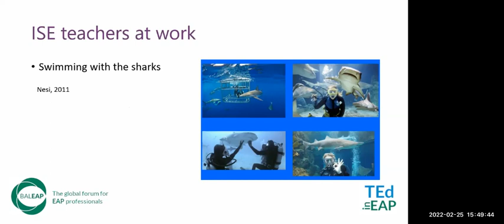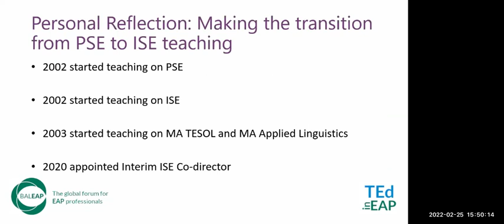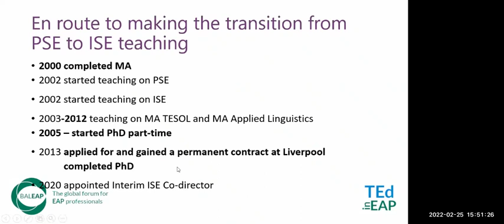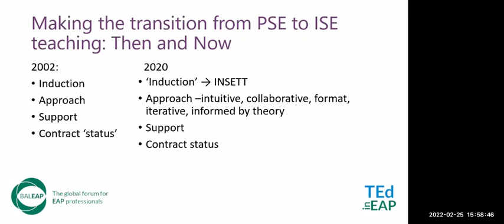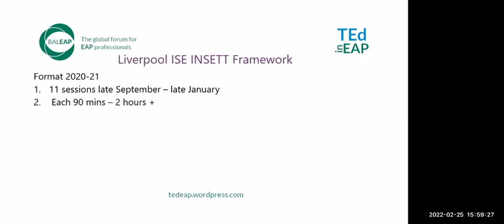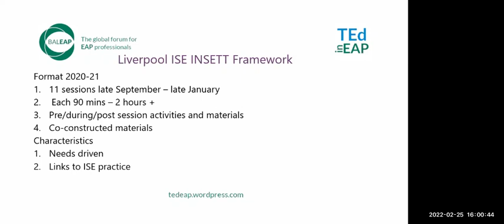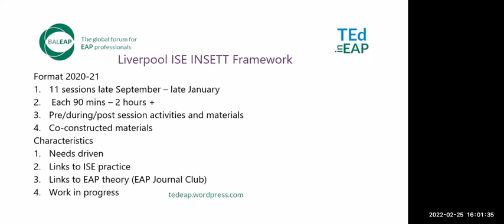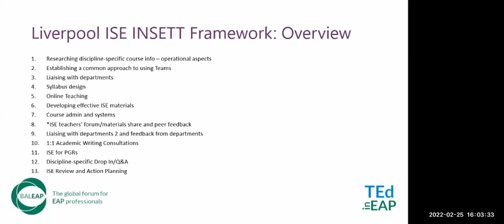Dr Jeni Driscoll on Transitioning to In-Sessional Teaching and Ongoing Professional Development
Part 2 of Driscoll's talk for BALEAP TEd in EAP SIG, 25th February 2022